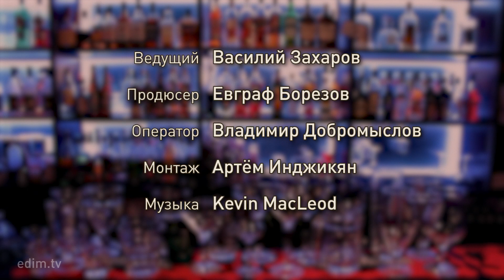Зачем в коктейле две трубочки — Барные штуки Едим ТВ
Многих волнует вопрос: ЗАЧЕМ В КОКТЕЙЛЕ ДВЕ ТРУБОЧКИ? Интернет полон разной ахинеи на этот счёт. Мы решили исправить эту ситуацию и расставить точки на i (или внести свою лепту в общий бред — решать вам).